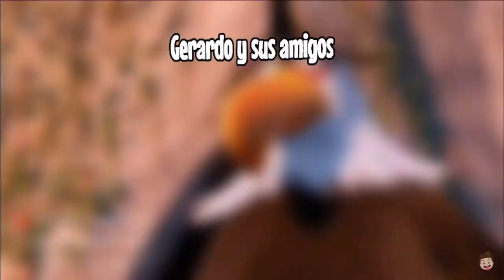Un video muy XD 3...